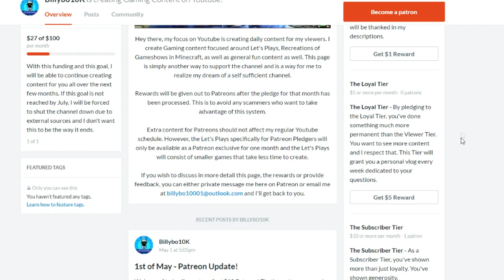[Demo] Into the Depths 2: The Unbidden! - Minecraft Horror [2] - School of the Damned!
► Map Name - Into the Depths 2: The Unbidden
► Genre - Horror/Psychological
► Version - 1.11.2
► Creator - SS33094

Into the Depths 2: The Unbidden is the sequel to the critically acclaimed 2015 map Into the Depths which I actually played. The creator has worked for a long time on this new map and I was so excited to give this one a try!

It's definitely a Silent Hill game in Minecraft, in a way. And that's okay! This is only the first 90 minutes of the official map, I'm so excited honestly! However I do hope that the map will bring in some varied settings that try to differenciate itself from Silent Hill.

The first map was brilliant because it's setting was unique, shifting from an abandoned castle, a hospital, a graveyard and the hellish realm at the end. I'm hoping the second map will deliver!

But what I've seen so far is brilliant and I'm so very excited to see where the map goes next!

In-Game Sounds.
Carefree - That one blog song EVERYONE USES!

► Shout Out to Netty for his rendering efforts (I don't know your channel, but here's your shoutout)

► Shout out to my Patrons: TheHam562, thecouncourer. Shay Zza, maukamauka